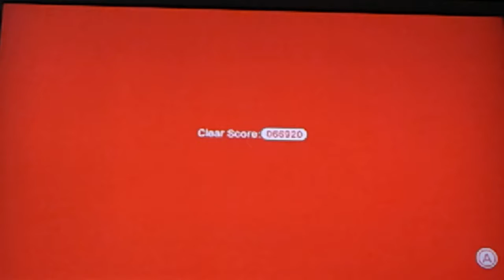Mario 3d world co-op part 9